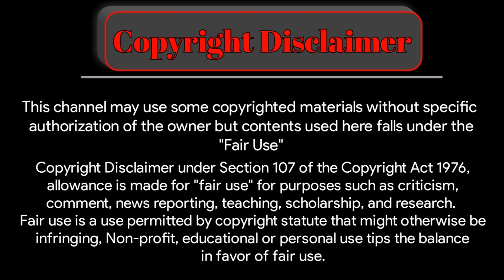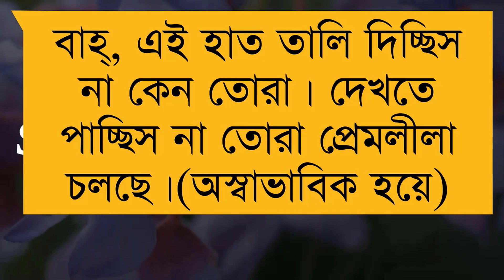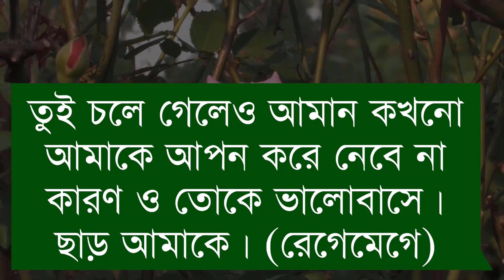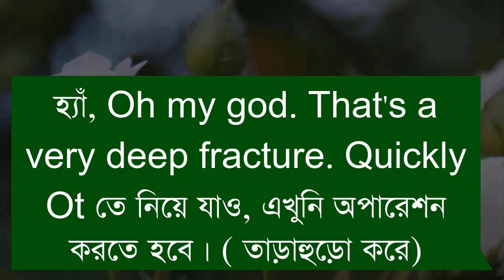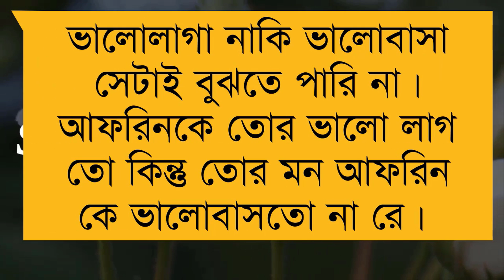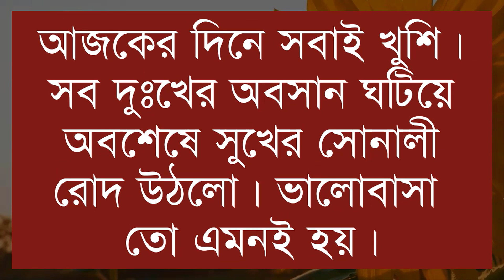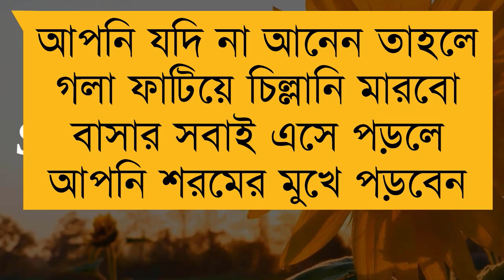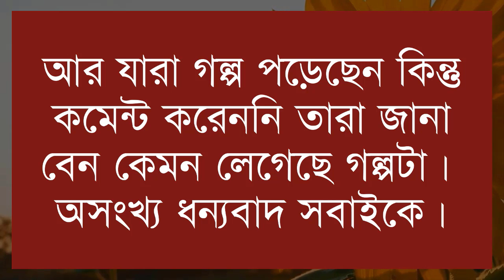ভালোলাগা নাকি ভালোবাসা - Love or Love It || শেষ সিজন || Voice - শামীম & মৈত্রী & রবীন্দ্র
◆ Script : Collected modified Sonali
◆ Script Writer : Rafia Arin
◆ Video & Music Edit :  Rabindra
◆ Thumbnail edit : Rabindra